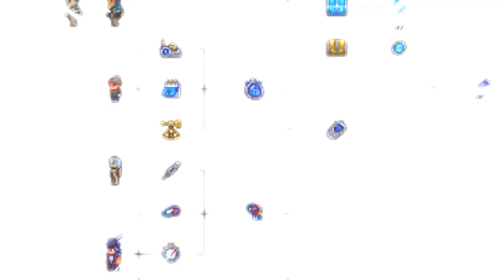TODOS LOS JEFES VS LA TERRAPRISMA EN TERRARIA 1.4 (MODO MAESTRO) - QUE TAN BUENA ES?